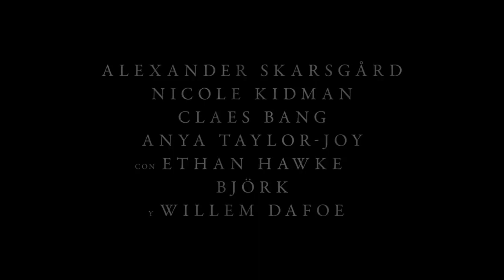EL HOMBRE DEL NORTE | TRAILER